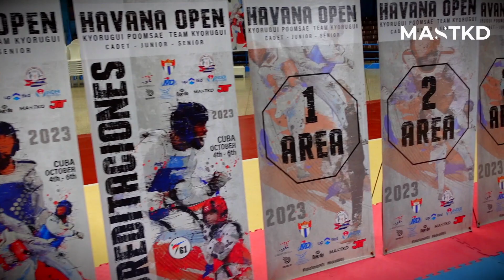🇨🇺 Coliseo de la ciudad deportiva cubana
Todo listo para que arranque el Havana Open y MASTKD está allá para traerte toda la información...

🇨🇺 MASTKD EN LA HABANA

🥋 HavanaOpen G1 Championships

🏟️ Coliseo de la ciudad deportiva, La Habana, Cuba

▶️ 4-7 de octubre

📈 G1

👊 Cadets, Junior, Senior